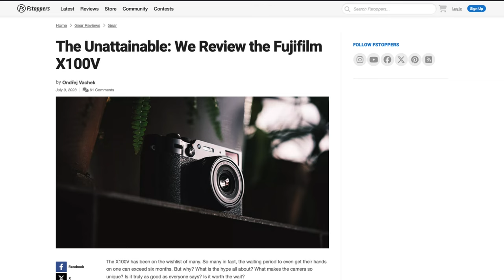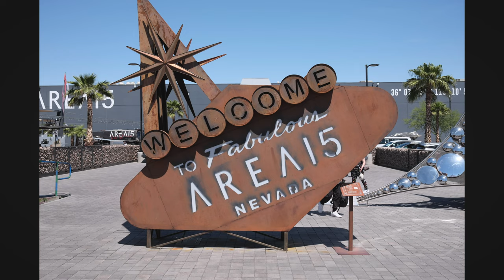BEST Vlogging and Youtube Camera for Beginners 2025 Fujifilm X-M5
The Fujifilm XM 5 may be small, but it's mighty! This camera is perfect for vlogging and capturing high-quality images with ease.

Discover the Fujifilm X-M5: The Perfect Beginner-Friendly Mirrorless Camera for Content Creators! In this video, we explore why the new Fujifilm X-M5 is a game-changer for content creation, especially if you're just starting out. At just 335 grams (12.5 ounces), this mighty but small camera packs a serious punch with features that make photography and videography accessible and fun!

Key Features:
⏱️ 0:00 - Intro
⏱️ 1:55 - My Journey to Fujifilm
⏱️ 3:44 - X-M5 First Look
⏱️ 5:35 - Creator-Friendly Features
⏱️ 6:51 - Accessories Overview
⏱️ 9:31 - Final Thoughts & Setup

What makes the X-M5 special:

26 Megapixel Sensor
All 20 Film Simulations easily accessible
AI Subject Detection
Flip-out screen for vlogging
Vertical video capability
Open Gate shooting
Lightweight design perfect for travel
Built-in mic jack
Kit lens: 15-45mm perfect for vlogging

💰 Price Point:

Body Only: $799
Full Kit: $899

🎯 Perfect for:

Beginning content creators
Travel photographers
Social media content makers
Anyone wanting a lightweight, capable camera

🔧 Recommended Accessories (Links Below):

SmallRig thumb rest
Base plate with multiple mounting points
Leather half-case
Soft release button

Part of our "Nice to Know, Nice to Have November" series, where we share essential knowledge and gear for content creators!

The Fujifilm X-M5 is an incredibly lightweight (335g) mirrorless camera that combines professional features with beginner-friendly usability
Includes 20 film simulations accessible via dial, making it perfect for creating aesthetic photos with classic film looks
Features creator-focused capabilities like vertical video shooting, open gate format, and AI subject detection
Excellent value proposition at $799 (body) or $899 (kit), making it an accessible entry point for serious content creation